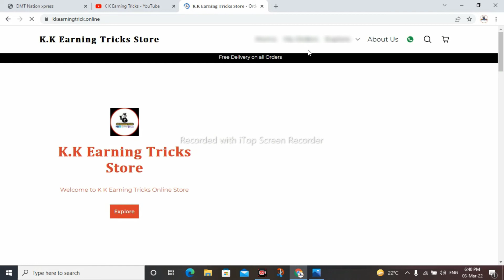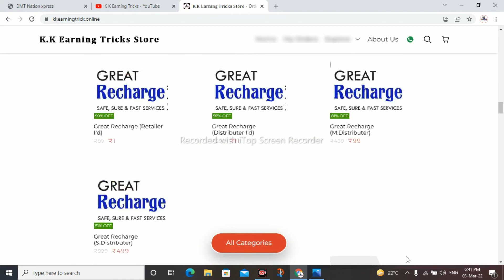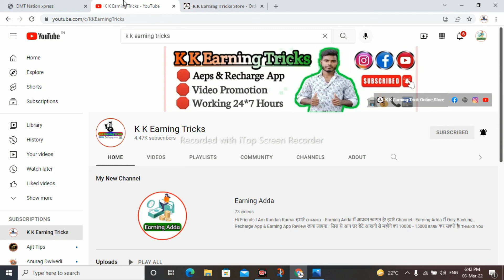NSDL Payment Bank CSP Apply ! NSDL Payment Bank CSP Kaise Kholel NSDL Payment Bank Csp कैसे ले?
Available I'd

Retailer I'd
Distributer I'd

Cont No :- 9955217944 (Call & Whatshap)

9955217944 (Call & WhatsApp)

Apka Bhai

Kundan Kumar (K K Earning Trick)

My Chanel Name 👉 K K Earning Trick